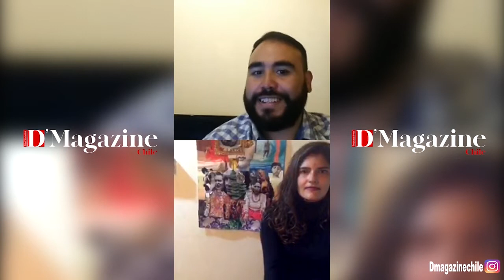Entrevista a Natalia Meyer revista Dmagazine Chile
entrevista a Natalia Meyer 04/05/2020